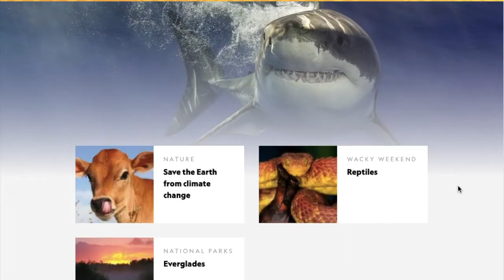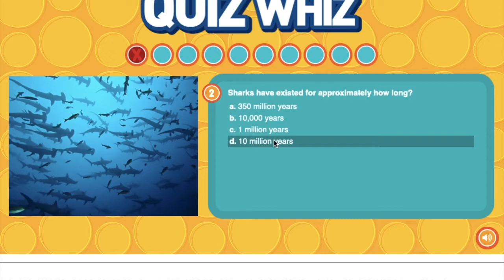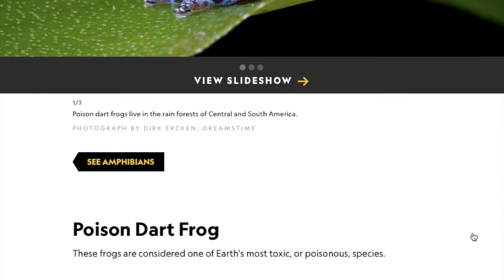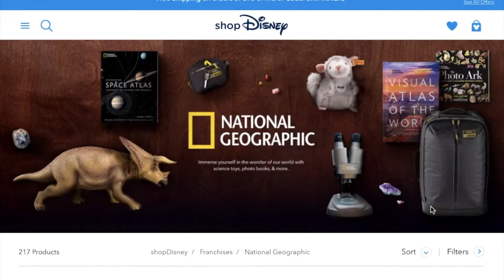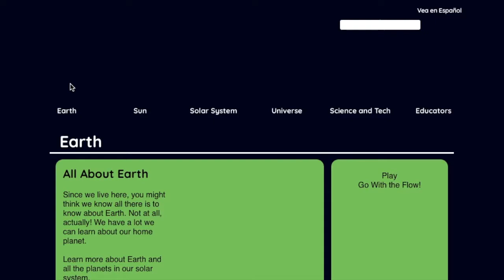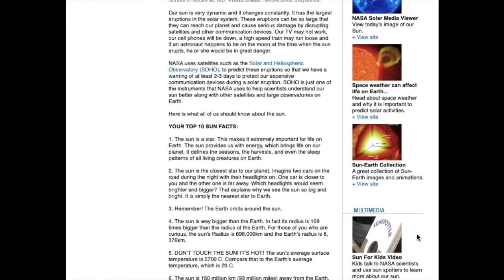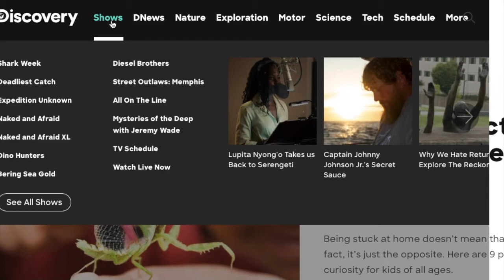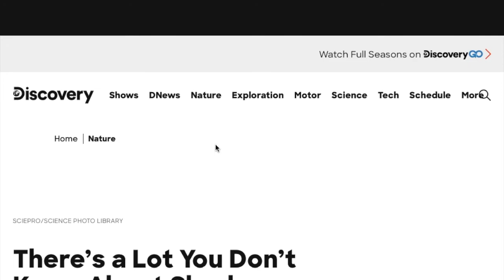儿童百科网站介绍（下）national geographic and more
本期我们将介绍更多的儿童科普性网站，希望可以给各位家长们一些小启发，谢谢大家